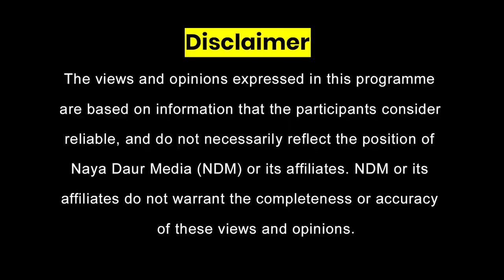Sabahat Rizvi | First woman Secretary of Lahore High Court Bar Association | PPP | PTI | Lawyer